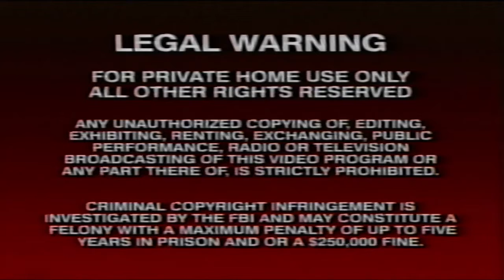Opening to The 3 Tenors: The Concert 1994 VHS 1994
VCR Recorded from: Sylvania SRV196